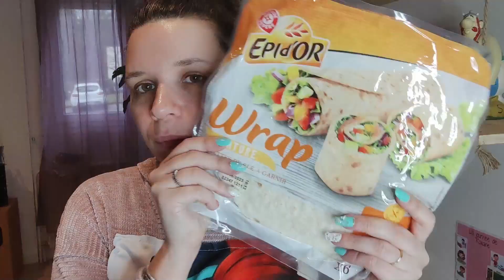retour de course